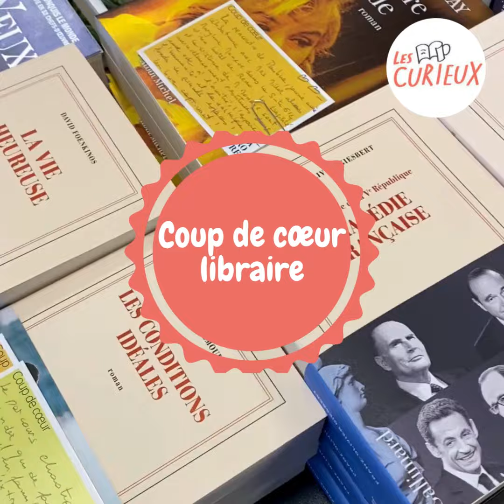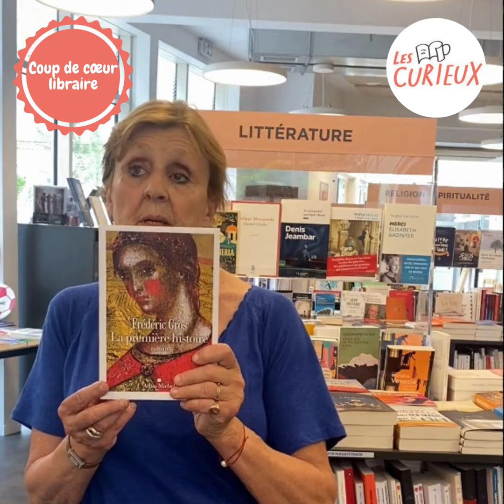La première histoire, Frédéric Gros, Albin Michel coup de cœur Cafe Librairie Les Curieux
Ier siècle après Jésus-Christ. Fascinée par les discours enflammés de Paul de Tarse, Théoklïa, une jeune aristocrate de la colonie romaine d'Iconium, décide de rompre ses fiançailles, de suivre l'apôtre et de faire de sa virginité un acte de résistance.
Sauvée miraculeusement du bûcher, puis des fauves sur le point de la dévorer, s'autobaptisant malgré la menace, elle devient l'étendard brandi par le peuple des femmes. Iconoclaste, subversive, elle devient une figure gênante pour l'Église naissante et les chefs de la communauté, sentant le danger qui monte, réagissent...
C'est l'histoire - que certains savants présentent comme le premier récit chrétien à avoir circulé par écrit - de cette personnalité majeure et pourtant occultée que nous raconte ici Frédéric Gros dans un roman habité et puissant.